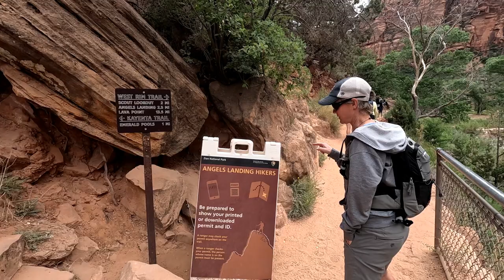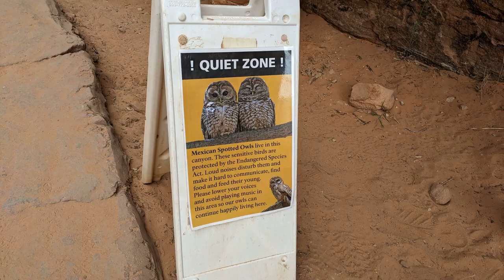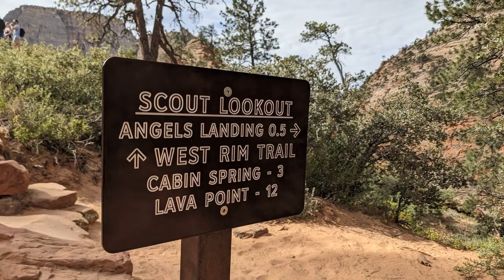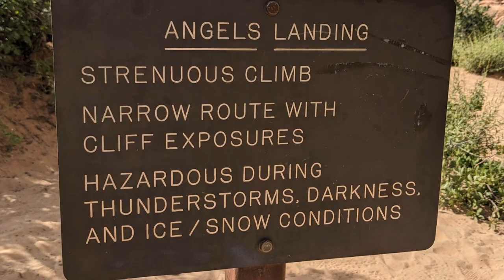HOW TO HIKE ANGELS LANDING in Zion NP | Tips on Walter's Wiggles, Scout Lookout, & Hogsback (Spine)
Angels Landing in Zion National Park looks SCARY.  VERY SCARY.  In this video, we go over all of the tips we learned about on our most epic hike to date!

⌚Time Codes ⌚
0:00 – Introduction
1:17 – Class C Broads Theme Song
1:44 – Temple of Aeolus
1:59 – Step 1:  The Angels Landing Permit Lottery
2:56 – Step 2:  The Grotto
3:39 – Step 3:  The West Rim Trail
4:27 – Step 4:  Refrigerator Canyon
5:18 -  Apostrophe Lesson
5:46 – Step 5: Walter’s Wiggles (OR Walters Wiggles)
7:01 – Step 6:  Scout Lookout
8:21 – Step 7:  The Spine (Hogsback)
13:17:  Step 8:  The Descent on Angels Landing
14:24 – Our Stats (How much time does it take to Hike Angels Landing)
15:04 – Tips for Hiking Angels Landing
15:45 – Celebrate at Zion Brewing (just outside Zion National Park)
16:16 – Please like and subscribe
16:34 – Outtakes and B-Roll

🎥 TITLE 🎥: HOW TO HIKE ANGELS LANDING in Zion NP | Tips on Walter's Wiggles, Scout Lookout, & Hogsback (Spine)

“Epic Orchestral music, Background Cinematic Hip Hop Beats and violin” by DMD Production (Maksym Dudchyk)
“Inspiring Emotional Romantic Acoustic Indie Guitar Pop Rock” by Sound Gallery by Dmitry Taras
"Free Music & Free Beer" by Alex (feat. Admiral Bob) CC-BY 3.0